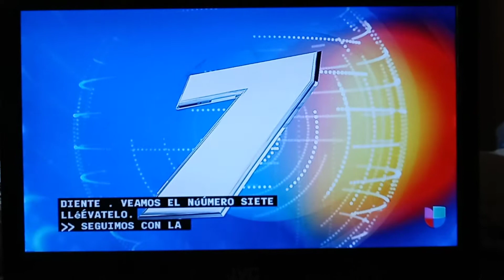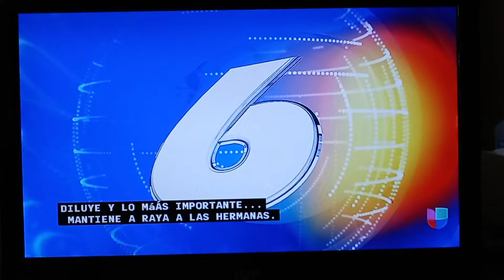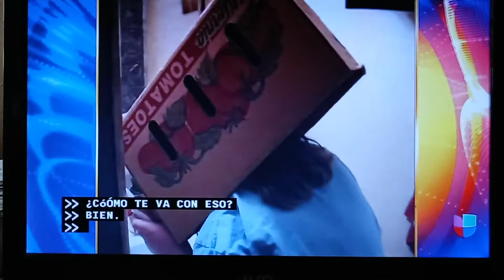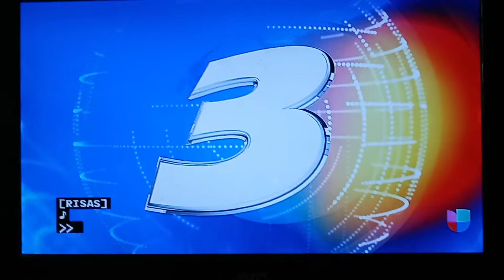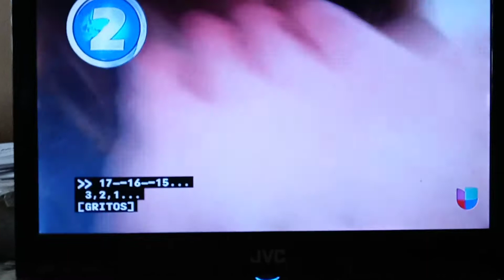Los 10 Videos Mas Divertidos del Mundo El Ratón Pérez,El Bebé Bailarín Y Propulsión (12/27/2020)